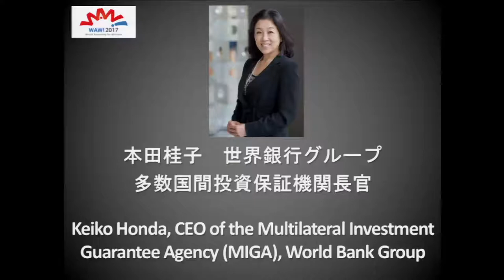WAW!2017 Day3 Closing Session (English)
WAW!2017 Closing Session held on November 3rd, 2017 in Tokyo.